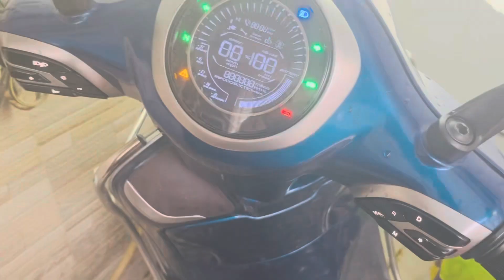Electric Vehicle ⚡️🛵Charger 🤦🏻‍♂️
All music credit to :- Hip-Hop Inspirational Storytelling Type beat | No Copyright | Instrumental 2021 | Listen

Agar aapke pass bhi chetak Ev hai to ye video Apke liye bohat important hai dekhiye zaroor se

Chetak electric
Chetak charger
Chetak mileage
Chetak electric problem

ra